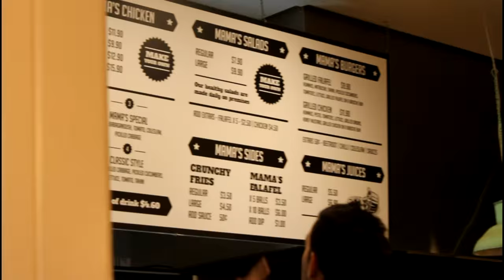Life On FIlm: 24/3/15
On the day of one of my good friend's dance event and we came to support her and she did absolutely breath taking dancing. It was an adventurous and almost emotional day for us all. This day marked 23/4/15.